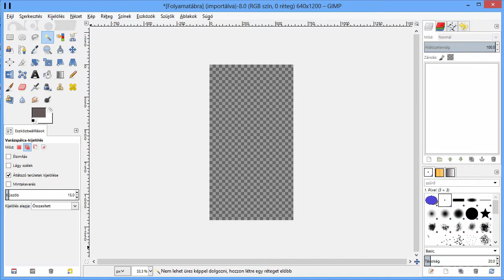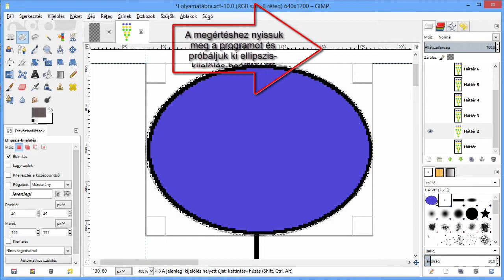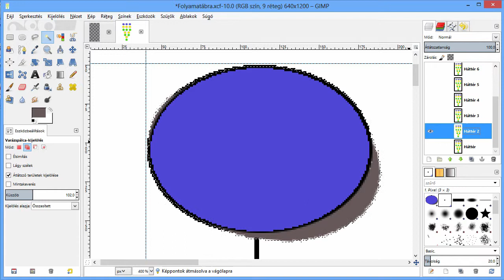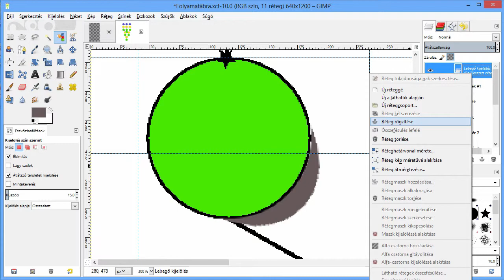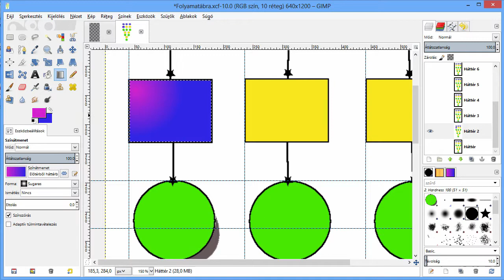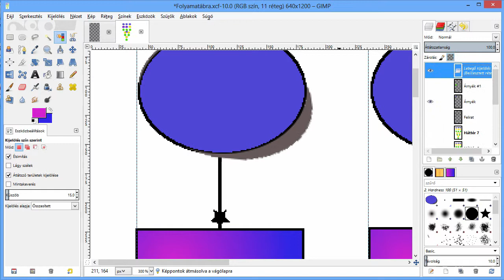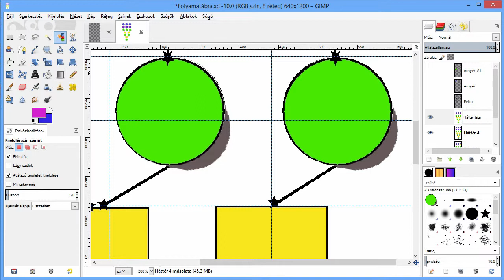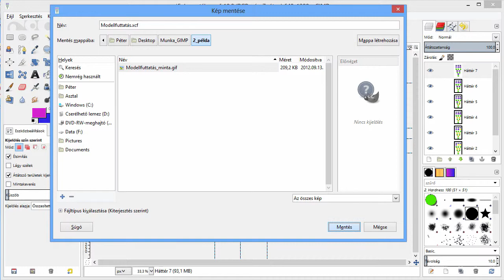Gimp SHOT - Animáció és árnyékhatás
Animáció készítése több kép felhasználásával

Platform ► Windows
Készítette ► Csáfordi Péter

Hogy tudhatok meg többet?

Az fsf.hu alapítvány támogatásával megjelent Baráth Gábor: GIMP könyv című munkája, melyet minden érdeklődő ingyenesen letölthet:

A videót Csáfordi Péter készítette a TÁMOP-4.1.2.A/1-11/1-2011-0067 pályázaton belül a Nyomvonal 2008 Mérnökiroda Kft. megbízásából.